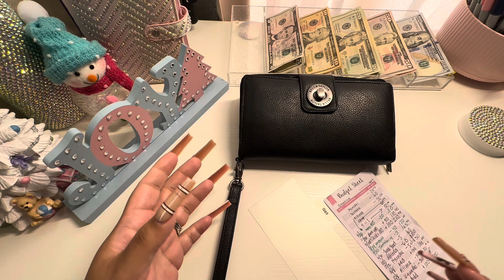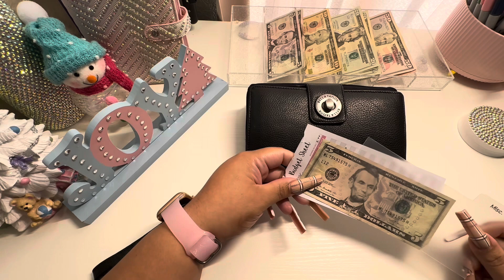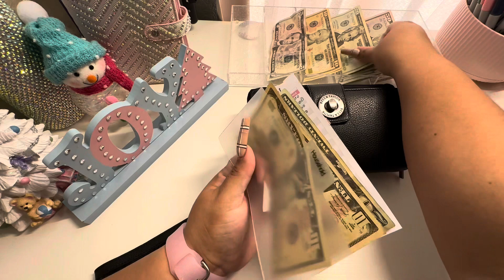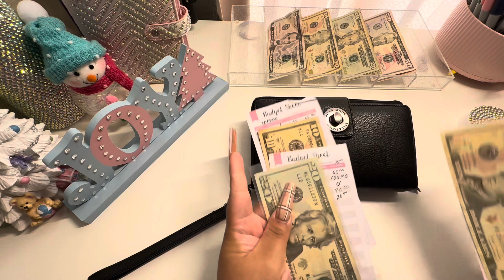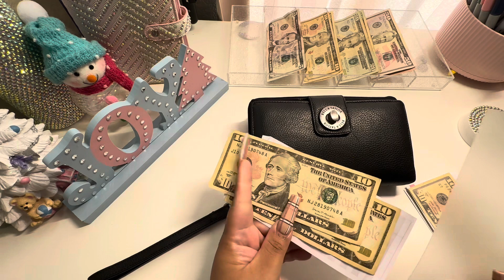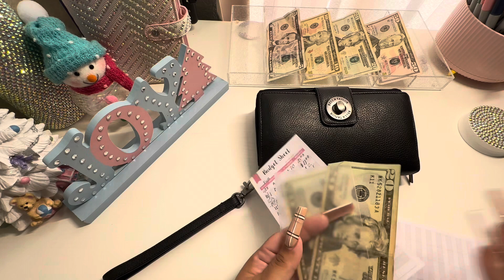Cash Envelope Wallet Stuffing | Hubby’s 2nd December Paycheck 2023 | Bella Taylor Cash Wallet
Cash Wallet (fabric)
Cash Wallet Dividers
Cash trackers
Rotating Pen Holder
Permanent Markers:

Shiny Binders:
Purple Shiny Binder
Light Blue Shiny Cash Budget Binder
Pink Shiny Binder
Black Shiny Binder

MY FAVORITE BUDGETING ESSENTIALS:
Pink Mini Wallet
Pink Dice Cup
Bella Taylor Wallet
1-100 Round Stickes
100 Challenge Binder

Planner Essentials:
Correction Tape
Monthly Tabs

FILMING EQUIPMENT:
Cell-phone clamp for desk:
Light
Cell phone anti-slip pad: